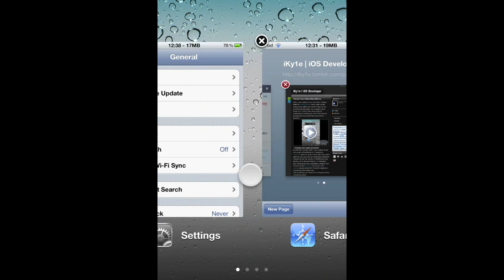CardSwitcher Demo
A video of the iOS multitasking tweak "CardSwitcher", out soon on the CydiaStore for $1.99